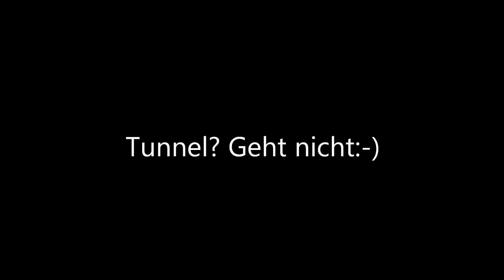27.12.2013 Neuhofen Training Sunshine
Der Tunnel nach dem Slalom war nicht zu finden :-)